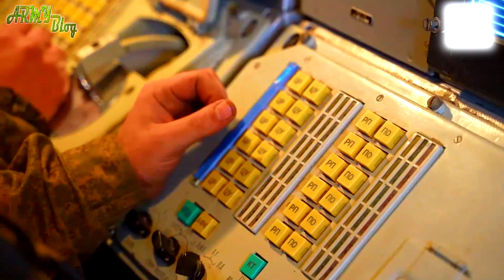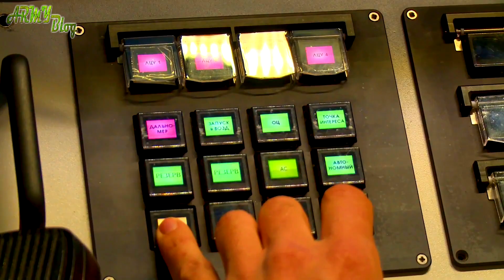РОССИЯ и УКРАИНА 💥 Сравнение военного потенциала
Опираясь на результаты целого года, достигнутые в ходе так называемой специальной военной операции, давайте сравним возможности российской группировки войск с вооружёнными силами Украины, которые содержит весь блок НАТО.

00:00 - Вступление
00:18 - Ракетное вооружение
01:48 - Авиация
03:53 - Противовоздушная оборона
04:39 - Беспилотные летательные аппараты
05:38 - Артиллерия
07:01 - Бронетехника
08:17 - Итоги и Выводы